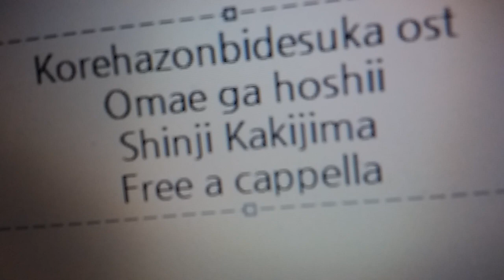これはゾンビですか? OST - お前が欲しい！ - 柿島伸次 Free a cappella フリーアカペラ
これはゾンビですか?OST お前が欲しい！